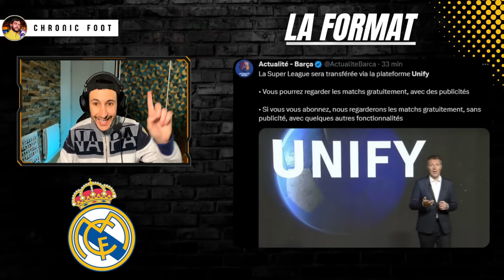🏆LA SUPER LEAGUE ARRIVE ! TOUT COMPRENDRE SUR CETTE NOUVELLE COMPÉTITION